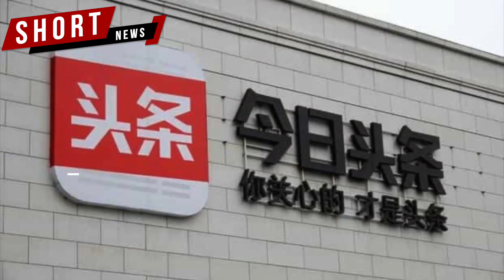Helo ആപ്പ് ഇന്ത്യൻ മേധാവി Rohan Mishra രാജിവെച്ചു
ചൈനീസ് ഉടമസ്ഥതയിലെ Helo ആപ്പിന്റെ ഇന്ത്യൻ ചീഫ് രാജിവെച്ചു.
ടിക് ടോക് പേരന്റ് കമ്പനി, ByteDance ആണ് Helo ആപ്പിനേയും നിയന്ത്രിക്കുന്നത്. Rohan Mishra, Helo ആപ്പിന്റെ ഇന്ത്യൻ മേധാവിയായി നാല് മാസം മുമ്പാണ് ചുമതലയേറ്റത്.